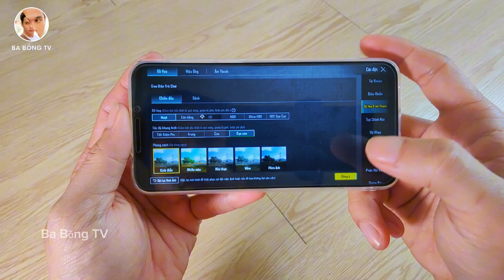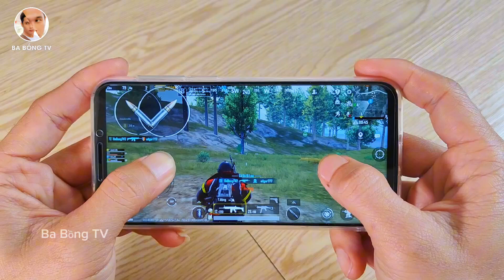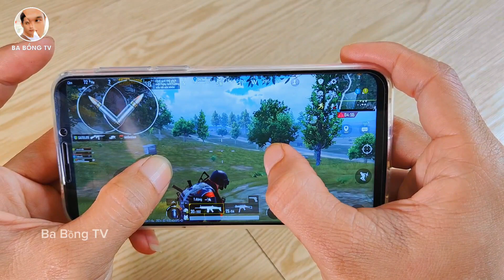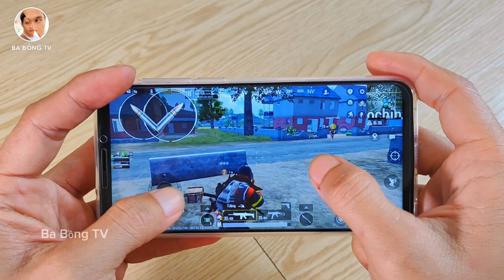Meizu X8 PUBG Test